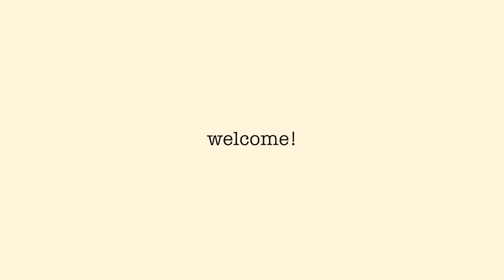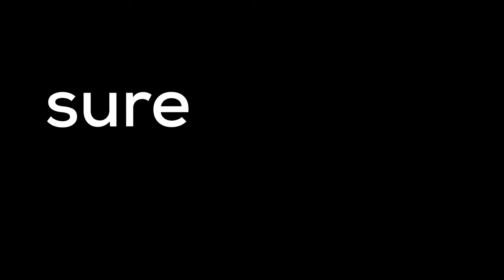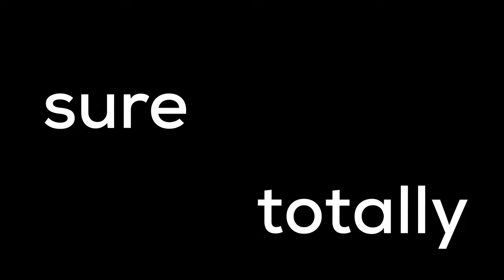Week in my life | GOA and Best Friends ✨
Hey guys, recently went to goa with my two cutu friends and here’s how it went💃